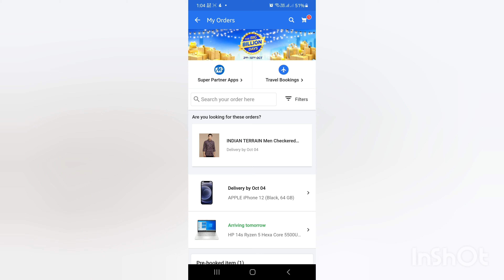iPhone 12 Order Done 👍👍 | Not a Fake Sale its Real 🔥🔥